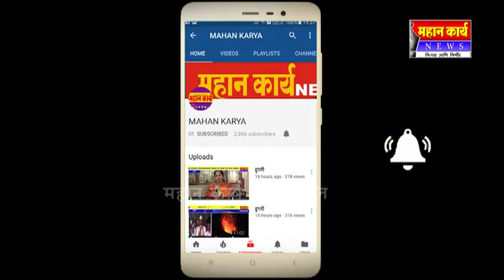❏खासदार प्रभाकर कोरे जीवन गौरव पुरस्काराने सन्मानित